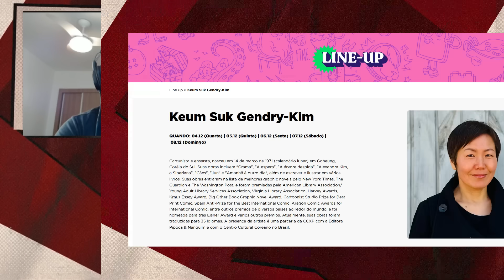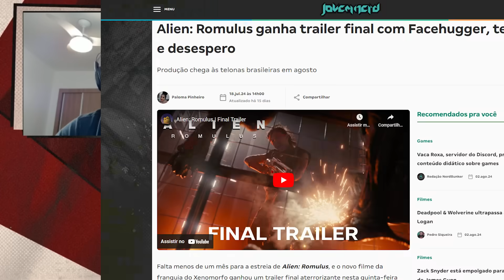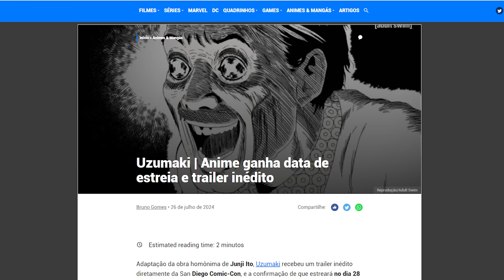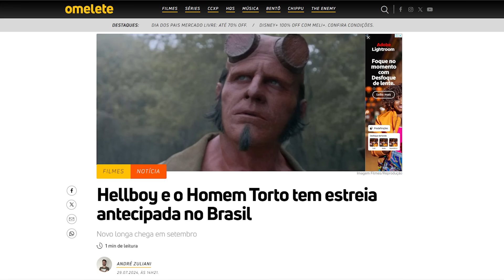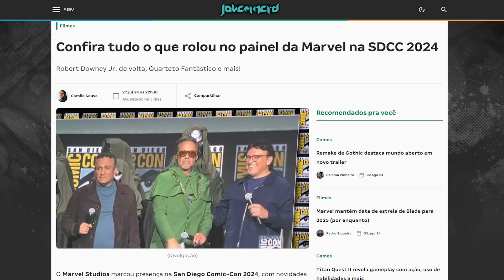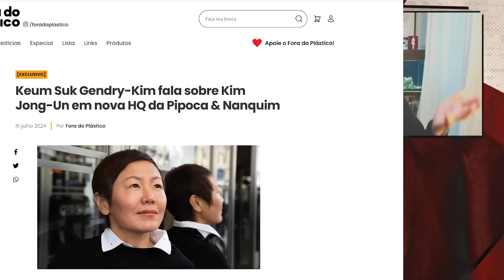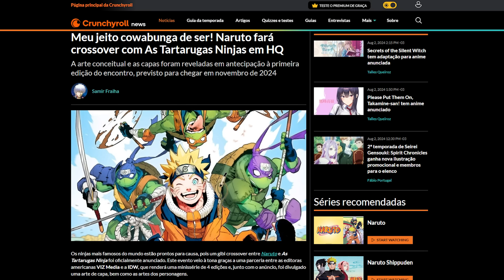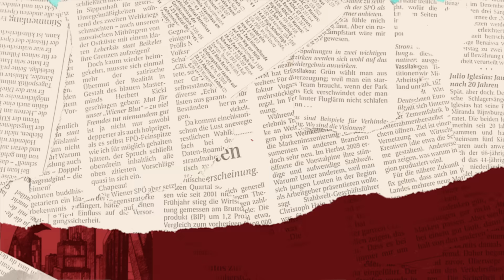Volta de Robert Downey Jr pra Marvel, Filmagens de Superman e mais | Clarim Quinzenal 01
🏆 Battle Royale Omnibus (vol. 2 de 5 – com 4 cards exclusivos):🙂
⚔️ CONAN, O CIMÉRIO – Edição Definitiva Vol. 4: 🙂

O trio do Pipoca & Nanquim volta com o formato de podcast, mas agora para comentar as principais notícias do mundo nerd a cada quinze dias!

O vídeo de hoje é especial: na estreia do nosso podcast falamos da volta de Robert Downey Jr. para o MCU, do fim das filmagens do novo Superman, do lançamento do crossover de Tartarugas Ninjas com Naruto, e muito mais coisas!

MATÉRIAS MENCIONADAS NO PODCAST

NOTÍCIA 1
Painel da Marvel da SDCC

NOTÍCIA 2
Keum Suk Gendry-Kim fala sobre Kim Jong-Un em nova HQ da Pipoca & Nanquim

NOTÍCIA 3
Naruto fará crossover com As Tartarugas Ninjas em HQ

NOTÍCIA 4
James Gunn anuncia o término das filmagens de Superman + Novo Logo da DC

BLOCOS
00:00 Introdução
05:05 Batman Cruzada Encapuzado estreia
10:31 Alien Romulus trailer
15:41 Uzumaki trailer
18:57 Anéis de Poder season 2 trailer
26:26 Hellboy trailer
32:58 Robert Downey Jr. como Dr. Destino
50:16 novidades de Capitão América e Thunderbolts
54:53 Keum Suk Gendry-Kim fala sobre Coreia do Norte
01:02:10 crossover de Tartarugas Ninja e Naruto
1:08:53 fim das filmagens de Superman